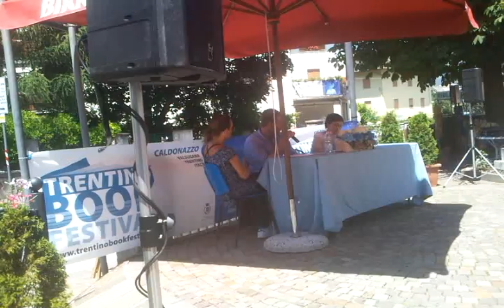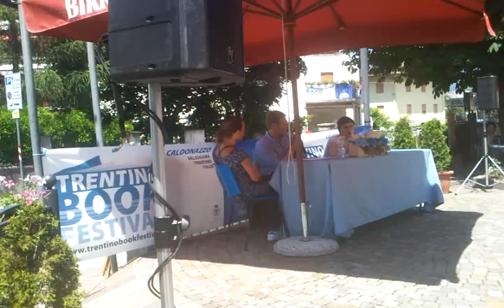David Fauquemberg al TrentinoBookFestival di Caldonazzo 1